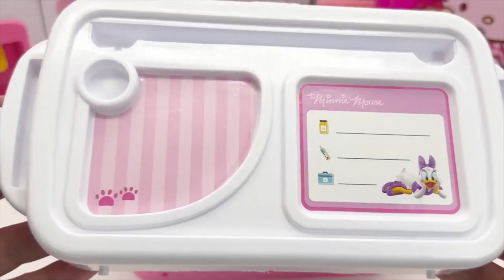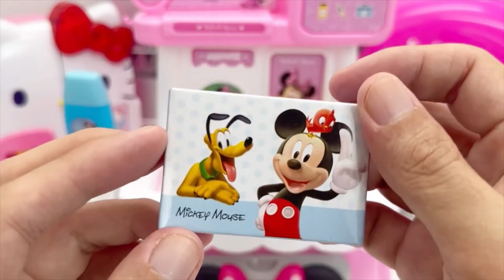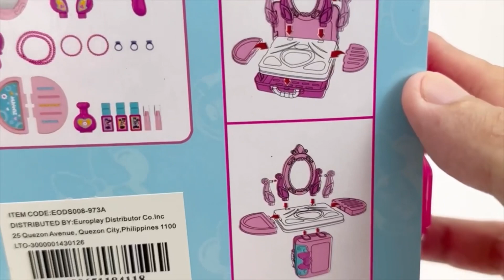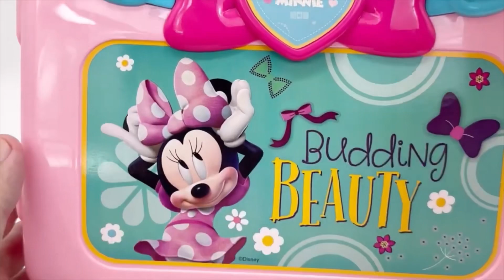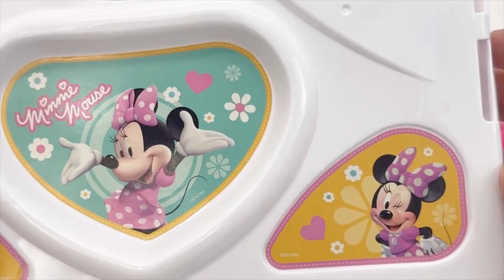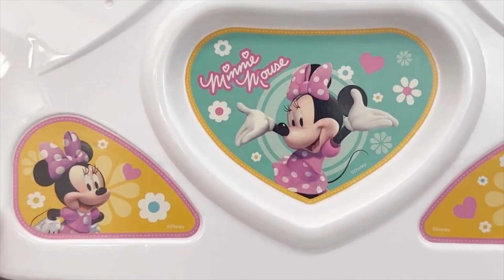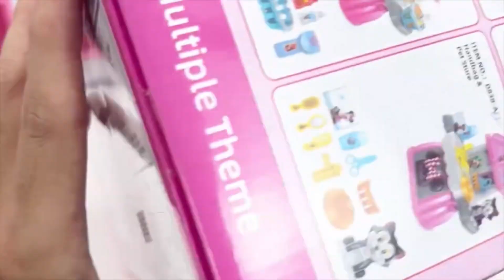17 Minutes Satisfying with Unboxing Minnie Mouse Luggage Bag Toy Review | ASMR Toys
17 Minutes Satisfying with Unboxing Minnie Mouse Luggage Bag Toy Review | ASMR Toys

Peppa Pig Kitchen Toy
Play Kitchen Accessories
Play Food Containers
Disney Toys
Cooking toys
Play Kitchen Cooking Game
Pink Toys
Cute Toys
Unboxing Toys
Toy Unboxing
ASMR unboxing